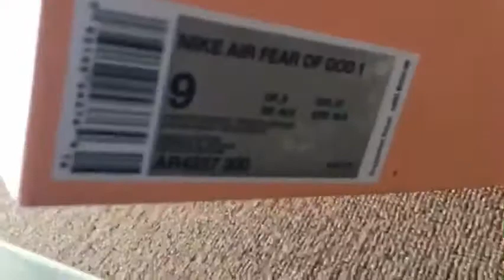Nike Air Fear of God 1 Fog Green (mksole.cn)